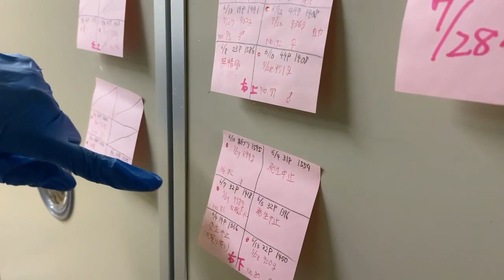ヒナの孵化介助 お腹パンパンザボアザギル【美里オーストリッチファーム】ダチョウのヒナ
2023年7月29日の蒸かしたヒナ（？）の介助の様子ですｗ